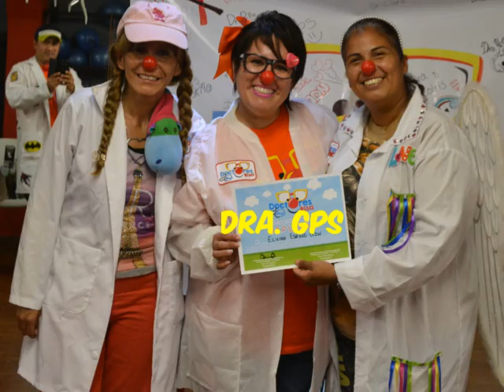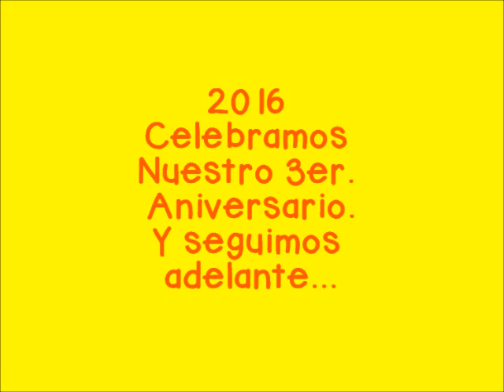Dra. GPS, Dra. CHISPITA y DR. POLLO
MUCHAS FELICIDADES A DOCTORES DE LA RISA en su Tercer Aniversario que próximamente celebrarán.
Que sigan los abrazos, las sonrisas y la alegría de servir.